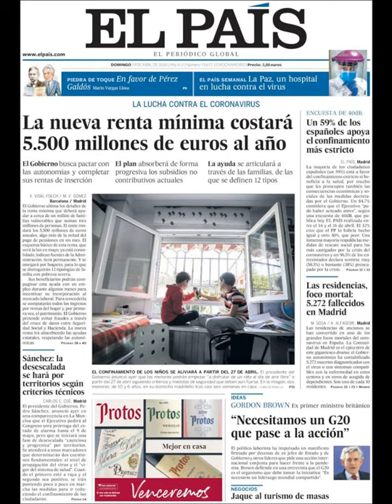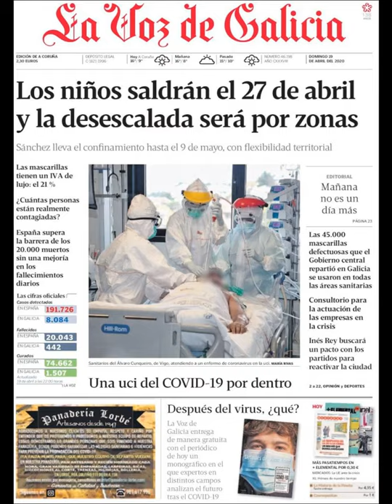Noticias Domingo 19 Abril 2020 Principales Titulares Portadas Diarios Periódicos España Spain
Principales Titulares de Noticias en Portadas Diarios Periódicos Españoles del Domingo 19 de Abril de 2020 ¿Que le Parecio este día?